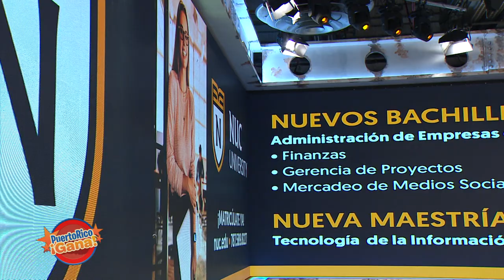03 PR GANA ABR 5 2021